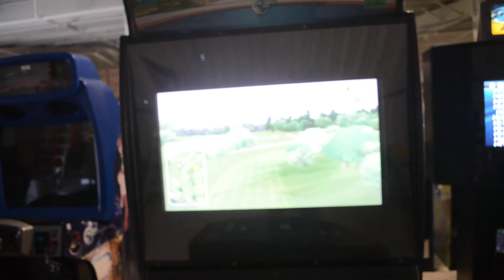3005 PGA TOUR TEAM GOLF CHALLANGE